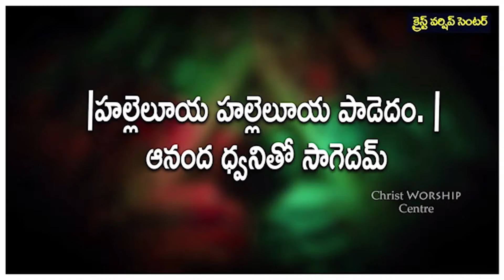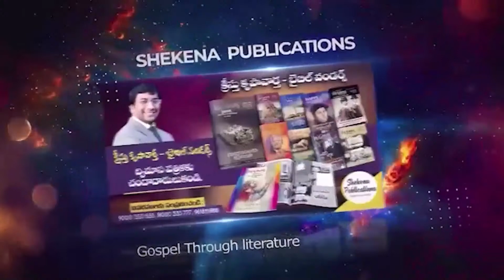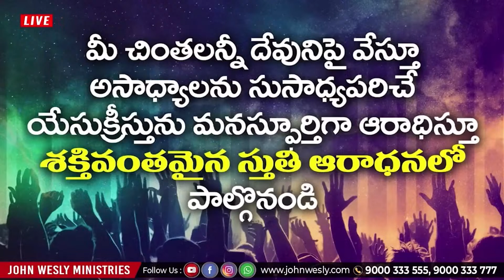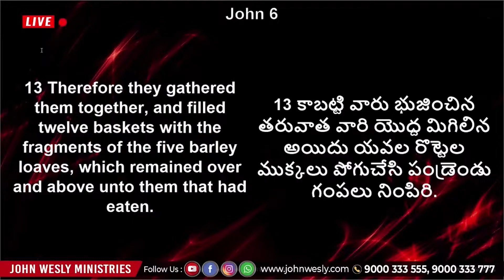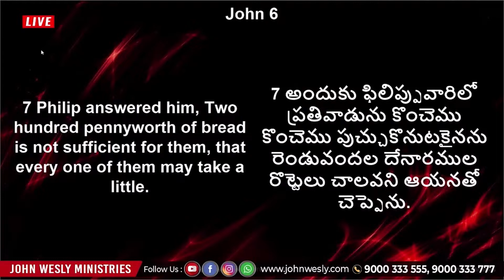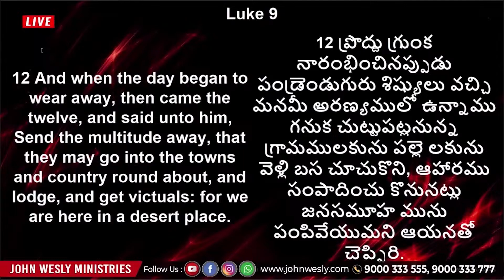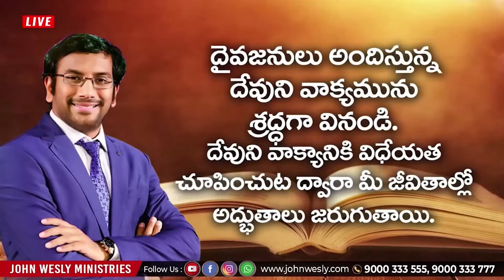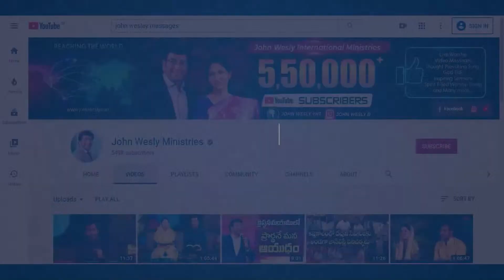John Wesly Ministries | Evening Prayers Live || 29th March 2024 | John Wesly & Blessie Wesly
Our Account Details:
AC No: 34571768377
Branch Code: 07954
IFS Code: SBIN0007954

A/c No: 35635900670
Branch code: 07954
IFSC code: SBIN0007954

ICICI bank
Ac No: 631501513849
Rajahmundry branch
Branch code: 6315
IFSC code: ICIC0006315
Swift code: ICICINBBCTS